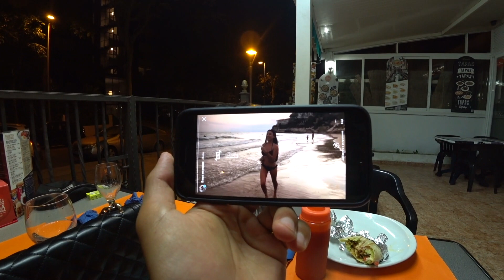Что я узнала! Можно ли лететь в Испанию с Украины! беременность 37 неделя!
Канал Димы и Кристины, смотреть ежедневные влоги с Испании!
Влог: Что я узнала! Можно ли лететь в Испанию с Украины! беременность 37 неделя!